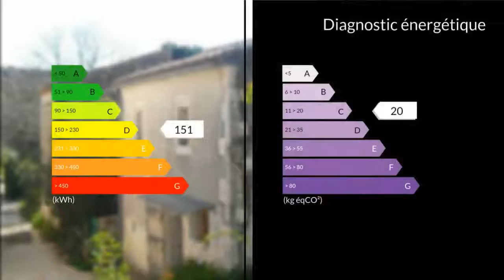A vendre - Maison/villa - Uzes (30700) - 7 pièces - 150m²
Frédéric MARTIN, plus de 130 biens sur Uzès et sa région au 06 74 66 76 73 ou sur mon trouverez ces maisons en pierre rénovées en 2000 dans un hameau plein de charme à seulement 20 minutes d'Uzès.Avec ses 150 m² habitable et ses 4 400 m² de terrain vous serez dans un environnement de campagne. ( amandiers, cyprès, lilas etc. )Actuellement en gîtes.Piscine hors sol neuve.Hameau d'artiste pour les amoureux de la pierre et du calme.Retrouvez le descriptif complet sur mon M. Frédéric MARTIN 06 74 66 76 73 / 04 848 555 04 poste 8974 Agent commercial indépendant du réseau national clairimmo Maxihome N° RSAC : 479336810 - Ville du greffe : JOBAVOUS